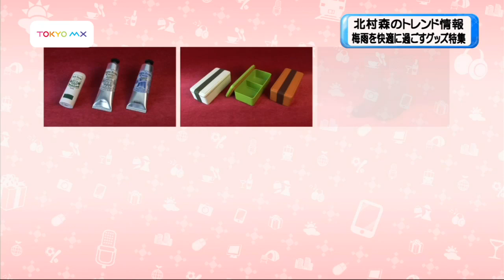チェックタイム 梅雨を快適に過ごすグッズ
TOKYO MX　「チェックタイム」2012/06/25 放送
最新トレンド　梅雨を快適に過ごすグッズ